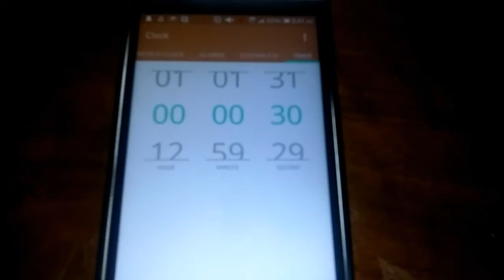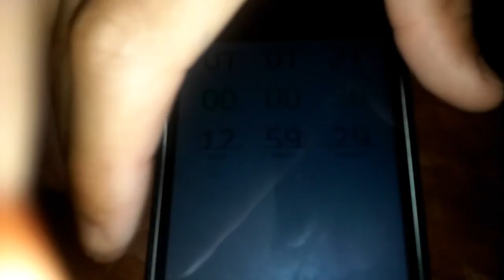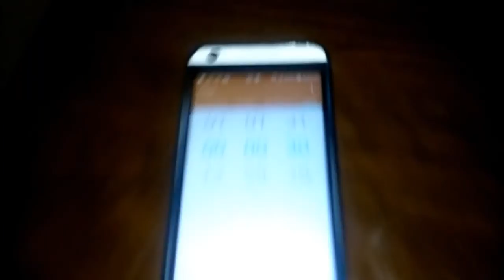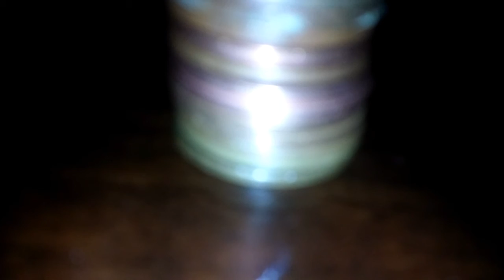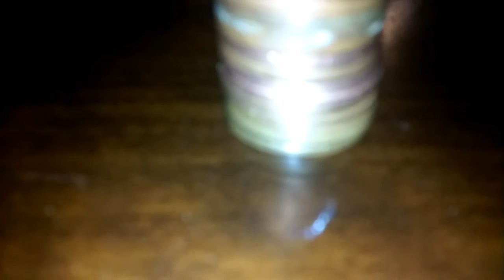BROKE A WORLD RECORD!!!!